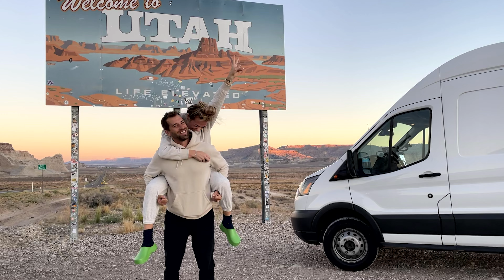We've never seen this before! | Baja Mexico Southern Loop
This week we’re cruisin’ to surf town Todos Santos where our friends Kyle & Kalen from  @roamingrivers are going to show us around!

We get the full tour: amazing restaurants, coffeeshops and a farmers market 🧑🏽‍🌾 Whales are showing off, while we’re sitting on the beach seeing the best sunset 🐋 And last but not least: for the first time we are driving a schoolbus!! 🚌
Check it out to make sure I didn’t crash 😆 I loved editing this video so much!

Relive our magical Mexican adventures in our new episode!
We love to chat in the comments!

Keep vanlife wild!

Nate & Maud